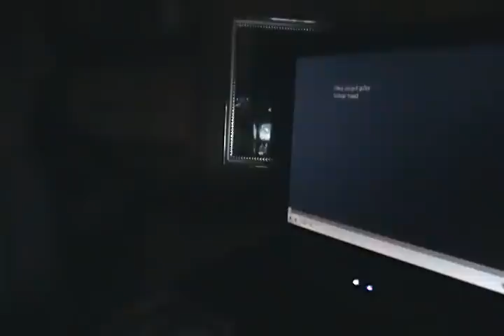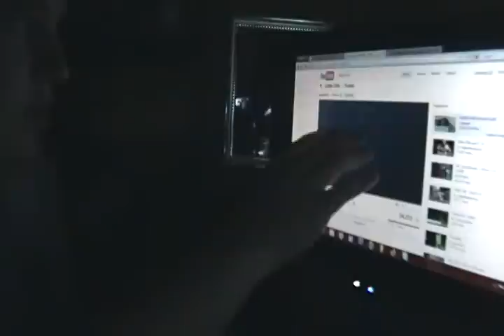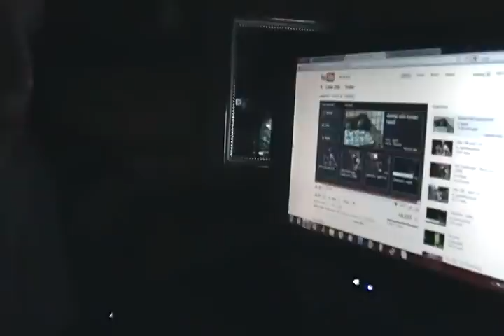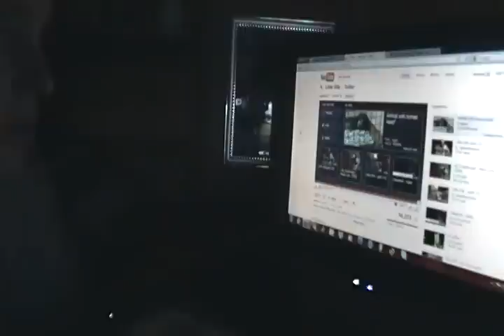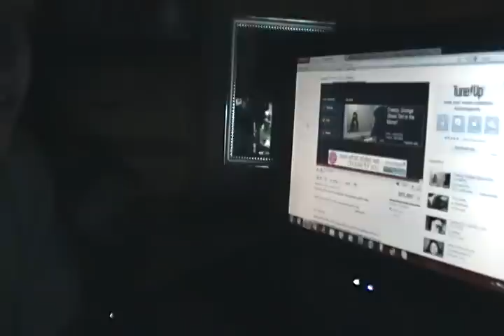MOAR Creepypasta: Episode 4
Tonight's episode is a bit different.  I take a look at the story of the supposedly murderous video entitled "The Grifter" and reveal what many other people have revealed: it's an elaborate hoax.  Find out why it's fake.

NOTE: In this episode, before recording, I have NOT watched "The Grifter" but I have watched the other video in this episode beforehand.  I watched it as part of the back story I wanted to learn before making this episode.  Since the last episode had the worst amount of preparation, I kind of "over-prepared" for this episode by watching the second video first.

Next episode is up to you, the viewers.  Leave a comment on this video with your suggestions for episode topics.  I already have some episodes in mind (very possibly another video episode too).  Here's a short list of topics I have planned...

barbie.avi
Pokemon Tarnished Gold
Majora's Mask
Mereana Mordegard Glesgorv